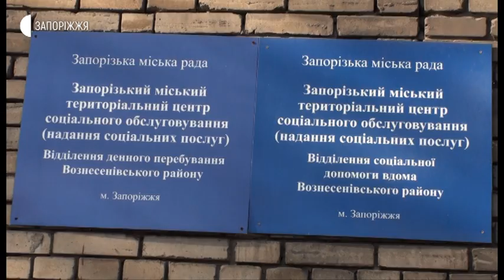Новини - Карантин для 60+ 09.04.2020.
Обсяг закупівель продуктів харчування та ліків для літніх людей
у період карантину значно збільшився – каже завідувачка відділу Запорізького міського територіального центру соціального обслуговування на дому Вознесенівського району Ірина Філіпова. У Запоріжжі на дому соціальні служби обслуговують 1863 самотні людини похилого віку. Крім цього,  велика кількість людей категорії 60+ задовільняє свої побутові потреби самотужки.